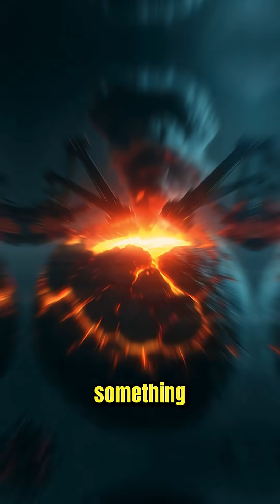Why Type 2 Civilization is IMPOSSIBLE for Humanity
A dark reflection on the limits of humanity in the pursuit of becoming a Type II civilization. We explore the absolute power of a Dyson Sphere.